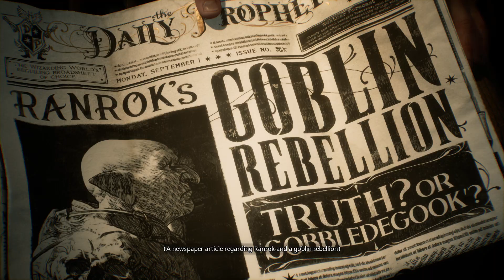Hogwarts Legacy Mission Welcome to Hogwarts